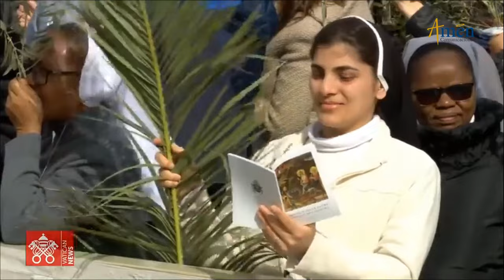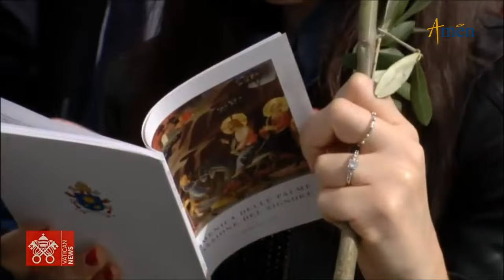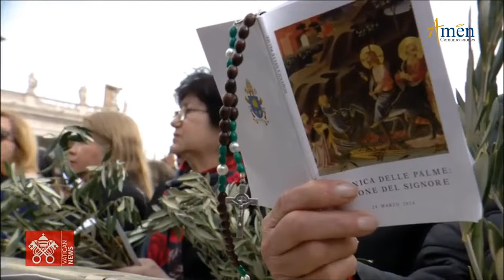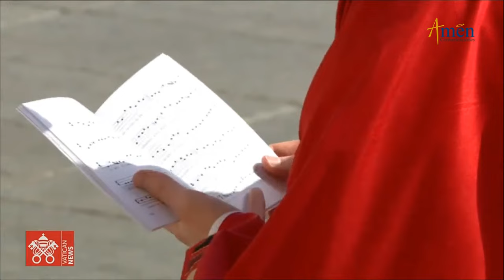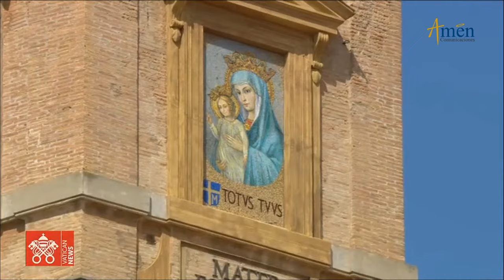MISA DE HOY DOMINGO DE RAMOS 2024 | VATICANO PADRE CARLOS YEPES (((EN VIVO)))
👉 Misa de Hoy Domingo Ramos 2024,  Vaticano Padre Carlos Yepes (((En VIVO)))

ENCUÉNTRANOS

"Únete en esta Semana Santa 2024 con el Padre Carlos Yepes y Amén Comunicaciones Contamos con una amplia variedad de contenidos todos los días: Evangelios, Misas, Oraciones, catequesis, reflexiones, charlas, retiros espirituales, procesiones, celebraciones en vivo desde el vaticano. Todo en un mismo lugar.